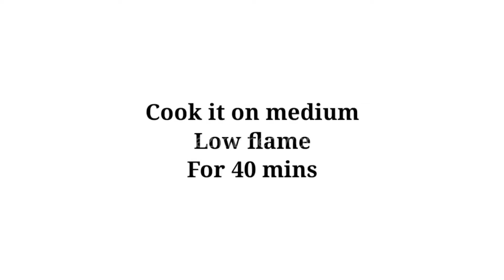Strawberry Cake In Blender | Without Oven | Strawberry Sponge Cake Recipe Without Oven